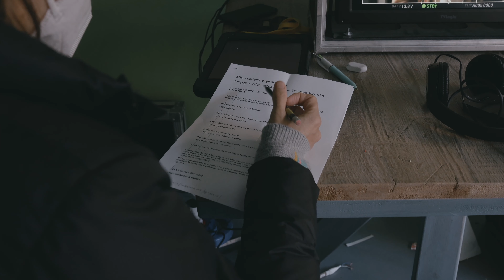Lotteria degli Scontrini - Backstage